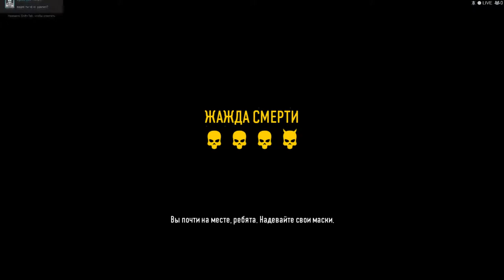PayDay 2 - Теневой Рейд под ЕСМ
Мой первый спидран с иностранцами.